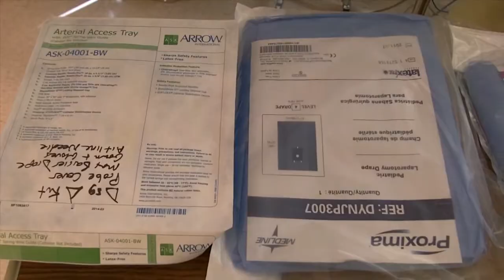Radial Artline Insertion (new kit) 12-19-11